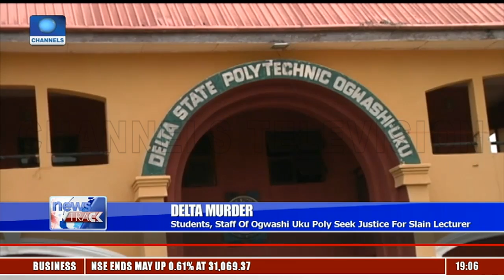Delta Killing Police Working Hard To Arrest Culprits, Says Polytechnic